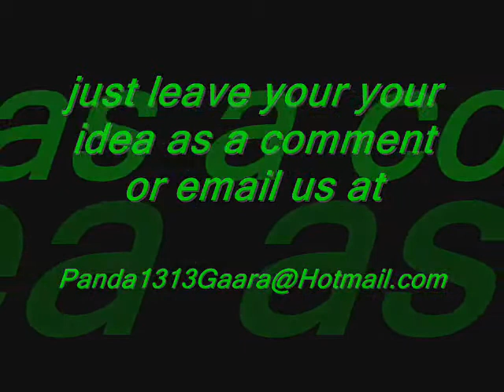REQUESTS!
please help us out by saying what you think we should do